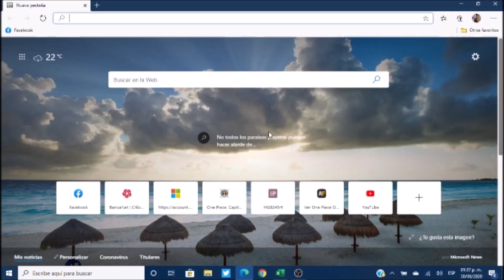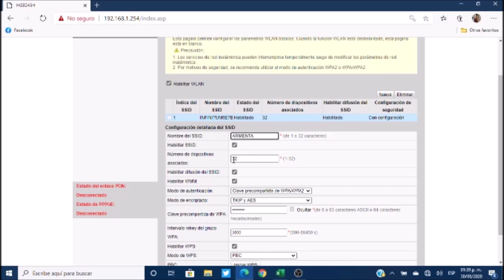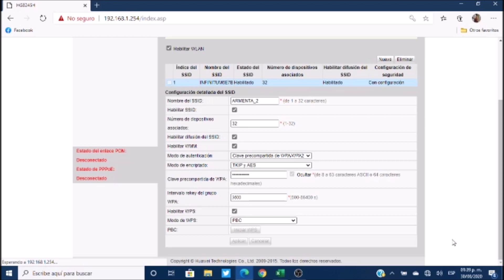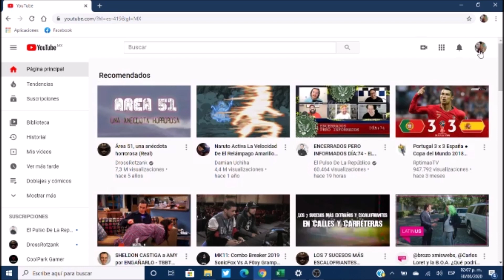Configurar módem Huawei HG8245H como punto de acceso o repetidor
Configurar un módem Huawei HG8245H como punto de acceso o repetidor de forma fácil mediante una conexión ethernet.